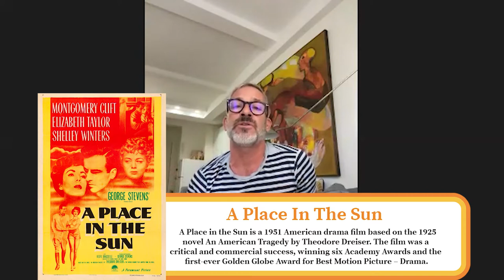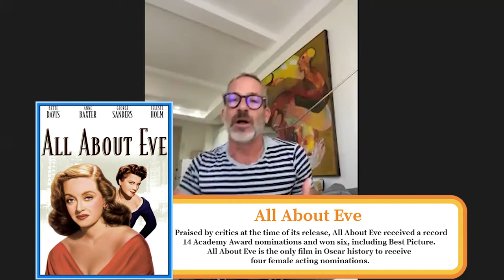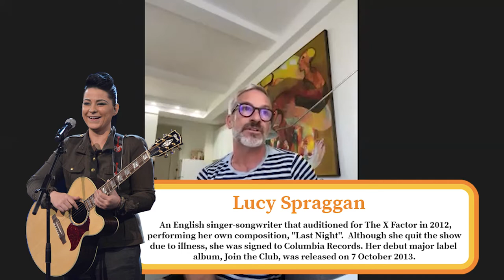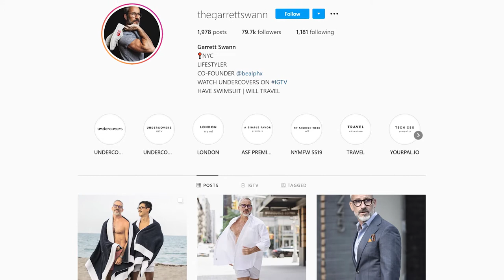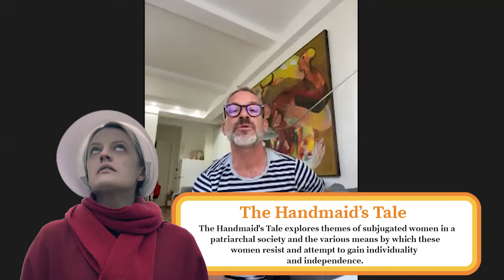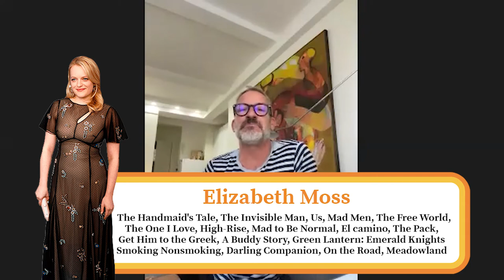Actor Model Influencer Producer Fashion Designer Art Director Garrett Swann Interview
Watch this exclusive interview with Garrett Swann (actor, model, social media influencer, fashion designer, Instagram show host, art director, producer).

Garrett talks about interviewing celebrities in bed for his Instagram show "Undercovers", what classic tv shows and movies he grew up watching, The Handmaid's Tale, Ozark, and much more!